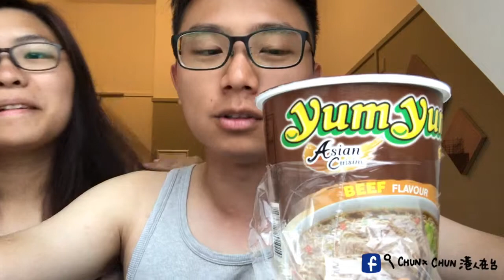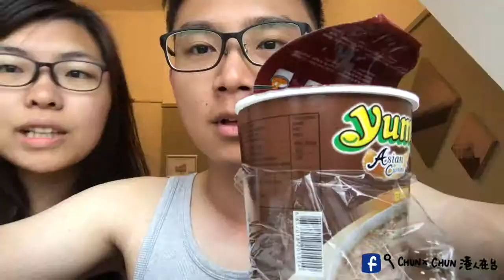【荷蘭 VLOG】 Den Haag 海牙，剛好遇上當地軍人活動 | 班與黑裡 | 港人在台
本來我們是安排別天去Den Haag海牙的，結果因為天氣的關係所以就安排了這天去看看，居然被我們讓上了當地的軍人parade，班看到戰機飛來飛去超興奮的。然後再去市中心走走，可是很快就下雨又很冷，我們決定早點回飯店享受熱到冒煙的泡麵。

Youtube搜尋：「班與黑裡」